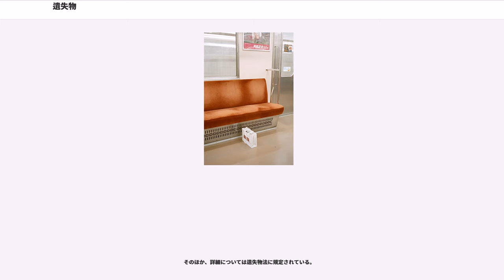遺失物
遺失物（いしつぶつ）とは、占有者の意思によらずにその所持を離れた物。誤って占有した他人の物、他人の置き去った物及び逸走した家畜は、準遺失物という（遺失物法2条1項参照）。一般的には、忘れ物、落し物といい、遺失物を拾った者を拾得者（しゅうとくしゃ）、拾われた物を拾得物（しゅうとくぶつ）という。なお、所有者から盗まれたもの（盗品）は遺失物とはならない。

遺失物の扱いについては民法及び遺失物法（平成18年6月15日法律第73号）による。このうち遺失物法は2006年に全面改正されたものである（旧法は明治32年3月24日法律第87号）。
遺失物法では、拾得者は、速やかに、拾得をした物件を遺失者に返還するか、または警察署長に提出しなければならないと定められている。ただし、法令の規定によりその所持が禁止されている物に該当する物件及び犯罪の犯人が占有していたと認められる物件は、速やかに、これを警察署長に提出しなければならない（遺失物法4条1項）。施設において物件（埋蔵物を除く）の拾得をした拾得者（当該施設の施設占有者を除く）は、前項の規定にかかわらず、速やかに、当該物件を当該施設の施設占有者に交付しなければならない（遺失物法4条2項）。これらの義務に違反した場合には遺失物横領罪（）に問われる。

警察署長は、遺失者が判明したときは提出を受けた物件をその者に返還するが、提出を受けた物件の遺失者を知ることができず、またはその所在を知ることができないときは、物件の種類及び特徴、拾得日時、場所を公告しなければならない。 公告期間は、基本的に3か月（埋蔵物については6か月）で当該警察署の掲示板で行われる（その間に遺失者が出た場合は返還される）（遺失物法7条1項、2項、4項）。

遺失物の公告期間については1958年の法改正により1年から6か月に短縮され、さらに2006年の法改正により6か月から3か月に短縮されている（埋蔵物については6か月のままとなっている）。

なお、遺失物法では物件の管理に負担がかかることを考慮し、警察署長は、提出を受けた物件が滅失・毀損するおそれがあり、または保管に過大な費用・手数を要するときは、政令で定めるところにより、これを売却することができるとしている（遺失物法9条1項）。また、傘、衣類、自転車などの政令で定める日用品については2週間以内に売却しうるとしている（遺失物法第9条2項）。この場合、物件の保管、返還及び帰属については、売却による代金から売却に要した費用を控除した残額が当該物件とみなされる（遺失物法第9条4項）。

遺失物は、公告をした後3か月以内にその所有者が判明しないときは、これを拾得した者がその所有権を取得する（）。これを遺失物拾得による原始取得という。ただし、公告期間の満了により遺失物の所有権を取得することとなった者は、所有権を取得した日から2か月以内に物件を警察署長等から引き取らないときは所有権を失う（遺失物法36条）。但し、禁制品や個人情報に関わる物件などについては拾得者による所有権の取得が認められていない（遺失物法35条）。

なお、遺失物については、拾得者の側から、あらかじめ警察署長等に申告することによって物件に関する一切の権利を放棄することができる（遺失物法30条）。

また、遺失者の側からも、物件について有する権利を放棄することができ（遺失物法31条）、すべての遺失者が物件についてその有する権利を放棄したときは、拾得者が当該物件の所有権を取得することになる（遺失物法32条1項）。すべての遺失者の権利放棄によって拾得者が所有権を取得することとなった場合にも、拾得者はその取得する権利を放棄することができる（遺失物法32条2項）。

物件について権利の放棄や権利の喪失などによって、所有権を取得する者がないときは、原則として警察署長が保管する物件については都道府県、遺失物法の特例施設占有者が保管する物件についてはその特例施設占有者に物件の所有権が帰属することとなる（遺失物法37条1項）。ただし、禁制品については国の所有となるほか（遺失物法37条1項1号）、個人情報に関わる物件については、すべての遺失者がその有する権利を放棄したとき、または公告後3か月以内に遺失者が判明しないときには、国家公安委員会規則で定めるところにより、速やかにこれを廃棄することとされている（遺失物法37条2項・3項）。

物件の提出、交付、保管に要した費用は、当該物件の返還を受ける遺失者又は物件の所有権を取得してこれを引き取る者の負担となる（遺失物法2...